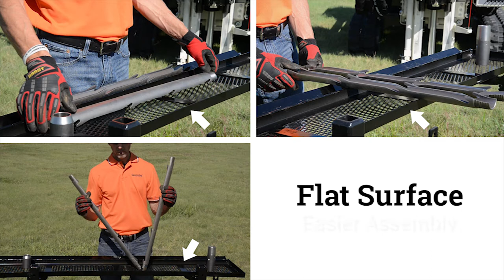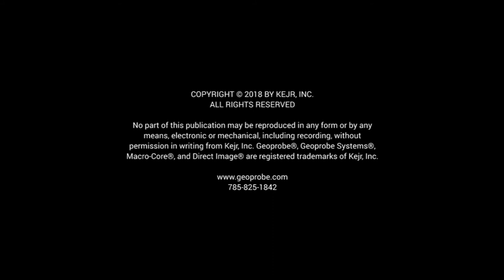Geoprobe® Interlocking Split Spoon Assembly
This video shows some tips on using the Geoprobe® Patented Interlocking Split Spoon.